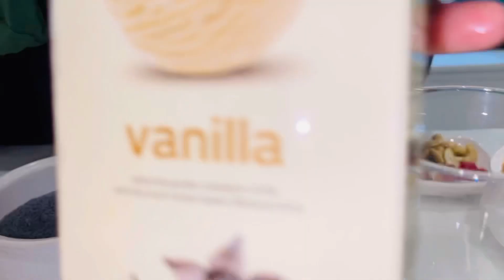ROYAL FALOODA RECIPE !!!!(how to make a tasty falooda)Seli’s world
Home made falooda
Hi friends … Its describing about the making of easy and yummy home made summer special falooda recipe…
Sugar-10-12 tsp
Vermicelly-1/4 cup
Basil seeds- 1 tbsp
Mixed fruits- 2 tbsp
Rose syrup- 2 tbsp
Vanila ice cream - 4 tbsp
Strawberry icecream -3 tbsp
Dry fruits -2 tbsp
Rose milk 1/2 cup
Cornflakes-2 tbsp

This video explain how to make delicious indian dessert royal falooda - kerala version ( home made )